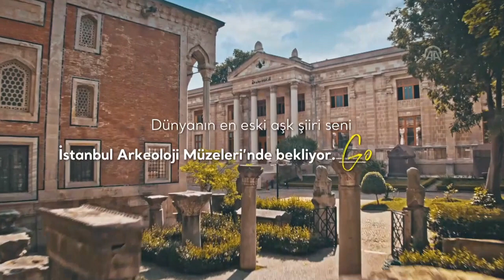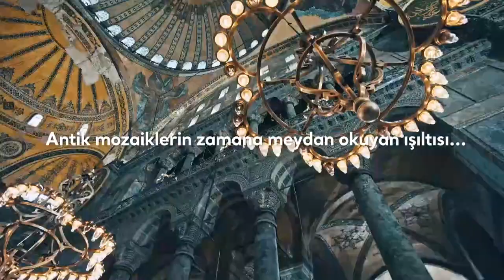İstanbul'un hangi müzesinde hangi tarihi eserleri mutlaka görmeli?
Kültür ve Turizm Bakanlığı'nın İstanbul'da bulunan müzeler için hazırladığı tanırım filmlerde, Ayasofya Müzesi, İstanbul Arkeoloji Müzesi, Topkapı Sarayı içerdikleri önemli eserler üzerinden tanıtılıyor. Kültür ve Turizm Bakanlığı tarafından hazırlanan müze tanıtım filmlerinin tamamını burada bir arada izleyebilirsiniz.